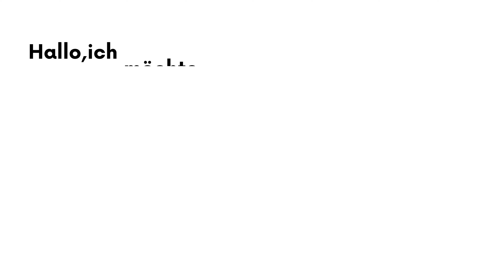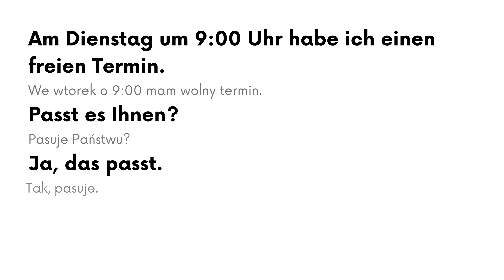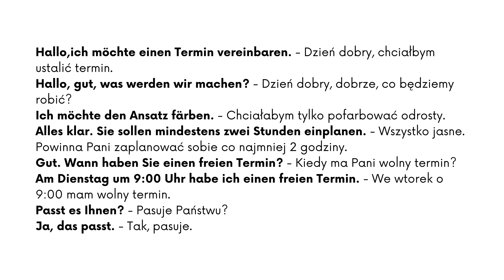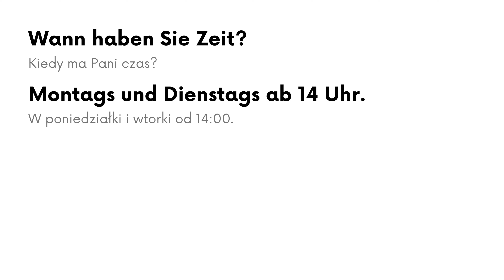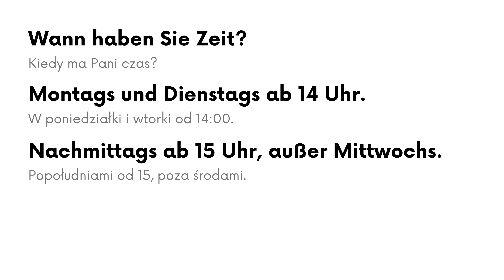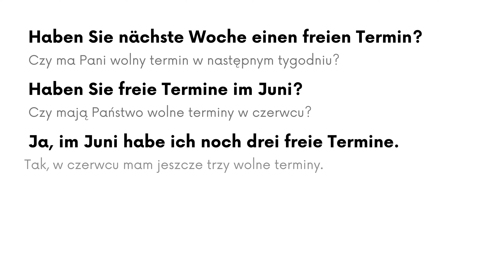Jak umówić termin? 💅🏻🩺🦷🔧 Niemiecki na słuchawkach 🇩🇪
Z tego odcinka dowiesz się jak może przebiegać rozmowa podczas umawiania terminu.

Tekst nagrania:
Hallo,ich möchte einen Termin vereinbaren. - Dzień dobry, chciałbym
ustalić termin.
Hallo, gut, was werden wir machen? - Dzień dobry, dobrze, co będziemy
robić?
Ich möchte den Ansatz färben. - Chciałabym tylko pofarbować odrosty.
Alles klar. Sie sollen mindestens zwei Stunden einplanen. - Wszystko jasne.
Powinna Pani zaplanować sobie co najmniej 2 godziny.
Gut. Wann haben Sie einen freien Termin? - Kiedy ma Pani wolny termin?
Am Dienstag um 9:00 Uhr habe ich einen freien Termin. - We wtorek o 9:00 mam wolny termin.
Passt es Ihnen? - Pasuje Państwu?
Ja, das passt. - Tak, pasuje.
Wann haben Sie Zeit? - Kiedy ma Pani czas?
Montags und Dienstags ab 14 Uhr. - W poniedziałki i wtorki od 14:00.
Nachmittags ab 15 Uhr, außer Mittwochs – Popołudniami od 15, poza środami.
Ich hätte gerne einen Termin für morgen Vormittag. - Chciałabym termin
na jutro do południa.
Haben Sie nächste Woche einen freien Termin? - Czy ma Pani wolny termin w następnym tygodniu?
Leider nein. Den nächsten freien Termin haben wir erst in drei Wochen. - Niestety nie. Następny wolny termin mamy dopiero za trzy tygodnie.
Haben Sie freie Termine im Juni? - Czy mają Państwo wolne terminy w czerwcu?
Ja, im Juni habe ich noch drei freie Termine. - Tak, w czerwcu mam jeszcze trzy wolne terminy.